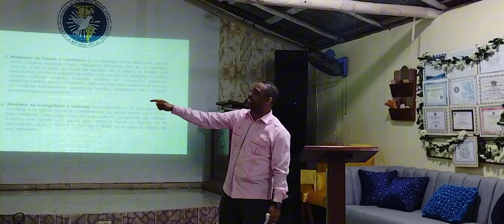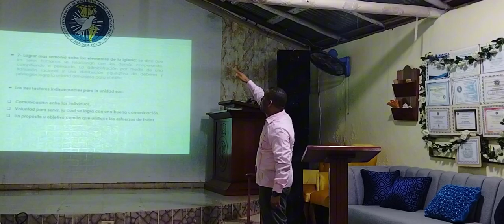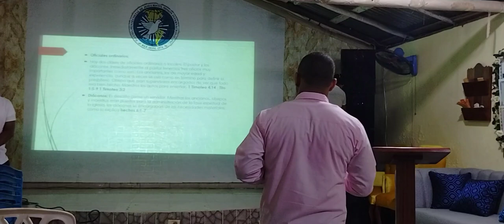CUADRILATEROS MINISTERIAL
Conviértete en miembro de este

**Proverbios 10:22** dice: "La bendición del Señor es la que enriquece, y Él no añade tristeza con ella" ¹. Esta sabia enseñanza nos recuerda que las bendiciones de Dios no solo traen prosperidad material, sino también paz y alegría. Así que, cuando experimentamos la gracia divina, podemos confiar en que no vendrá acompañada de aflicción.

Este es una canal creado para que cada persona que vea el contenido, publicado pueda ser edificado a traves del mismo.

Tambien cabe destacar que las predicas y testimonios,  son responsabilidad de cada expositor en cuanto si son veridico .

No de este canal.